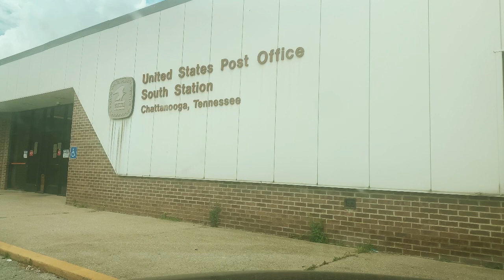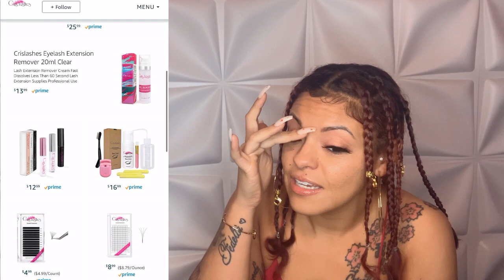L’Oréal Hicolor Highlights Magenta + P.O Box Opening | Vlog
Hey y’all! Thanks sooo much for watching, I hope you enjoyed following me around 💕 let me just point out.. I do not mind doing ANYTHING for my mom , I was just venting to my fam about my weekend 🤗 also I understand that it takes a team to make anything run successfully, and everyone has their own calling and stages in life. I have been a cashier, hostess, customer service agent, medical assistant, forex, you name it! But, I have never felt truly comfortable or satisfied in those settings so I try different things to change my circumstances and you should too if you feel the same way! I’ve been blessed to meet some great people (work associates) at my many places of employment in the past, that were on my vibe. They had side hustles and entrepreneurial mindsets and also knew that no matter how hard you work you will still get paid the same amount at the end of the day and that you’re replaceable.🤷‍♀️ Life is short, take risks and find/do things you love! ❤️ ☮️

21+ up purchase
FullSend Canna

Crislashes
dubai + Cinderella faux mink lashes

Watch this detailed upload of me dying my hair for the first time with this color